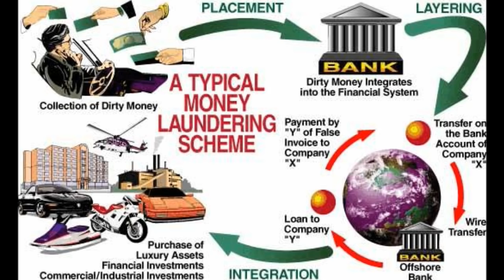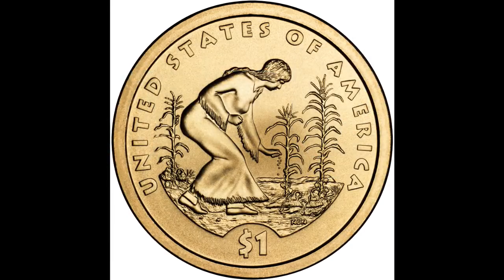[216] Laundering Drug Money with Michael Hearns of LaunderingMoney.com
The clandestine world of money laundering was penetrated in the late 1980s by an aggressive and covert handful of law enforcement officers. One of those officers was Michael Hearns.

For 10 years Hearns lived in a world awash in an endless stream of cocaine, and duffel bags crammed with illicit dollars. At times the task seemed insurmountable as the cash was entrusted to him to be rinsed into clean ledgers, bank accounts, precious metal commodities, and untraceable trails of greenbacks. Now retired from the undercover money laundering business, Hearns is now sharing his hard earned knowledge and vast experience with other law enforcement agencies and the financial world.

Officer Hearns' lectures and class materials are tailored for each institution and agency to specifically address and inform for the needs of each individual organization.

After attending a seminar by Officer Hearns your personnel will be able to understand the enigmatic nature of money laundering.

Just a sample of some of the other aspects which are taught:

* How money laundering occurs and why.
* Signs of money laundering.
* Multiple techniques of the money launderers are revealed.
* Nomenclature, slang, and tendencies of the money launderers .
* Ethnic groups closely tied to the laundering of money are highlighted.
* Black Markets, and Parallel markets as well as the "La Vuelta" are explained.
* Secretive Asian "Fei Chein" or "Flying money" is divulged.

It's an intense subject, but the course is entertaining as well. Aside from the course topics, Officer Hearns shares many anecdotes from his decade long foray in the murky and dangerous arena of laundering money. His curriculum is peppered with tales of corruption , mistrust , betrayal, and the emotional swings of watching partners go to jail, and tragically seeing others face an untimely death.